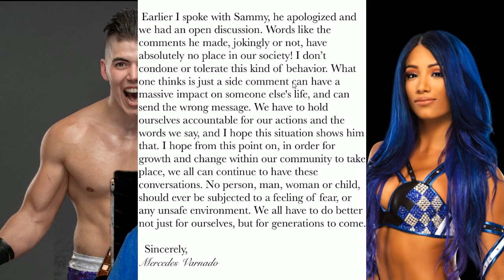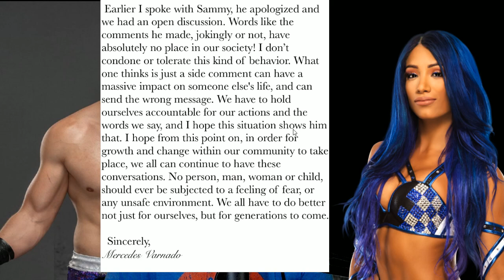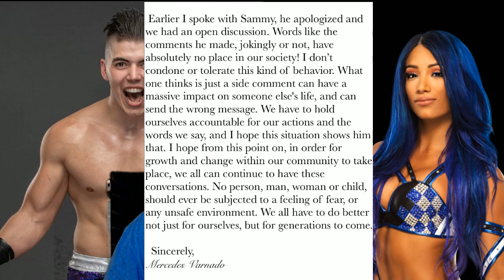Sasha Banks Accepts Sammy Guevara Apology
ADTR
Antoine Pleasant
Arknolia Strokelbean
Brian Harper
Brokenlion
CJ Bradley
ColdBrewKrew
Drewbar100
Duane Crenshaw
Frog Kid
Gary Metzler
Gerald Armstrong
Jason Tarr
JDVenom
Jeremy Brooks
John Steller (ConstipatedRock)
Joseph Lightsey
Junebug
KalELbama311
Kevin Murphy
Luis
Matt Rossmeier
Mike Gwaz from Brooklyn
Mike torian
NickY J
Shell Bryan
shygod97
Sith_Negan
sixx535
Spiderland Leafs Fan
Steveo
Talk2MeNice
TheBear1322
ZThereaper86

JuneBug
Dwelsh
ItsBulzie !
Schleppy13
Justin Mcneil
DMOON
Jason Tarr
Sith Neegan

TheBear1322
Gorilla Strong
Nikki T
The Goon
TNA_Better Than WWE
JustCallmeLuke
NullDeath
ABELsalasJR
BADOMEN666
WoolhatDemon
AruShinchu
Lemon

$2 Roman
$5
$10 Alex Jones
$11 Yummy

$3
$3.16  Stunner
$3.50  ( drew tongue )
$4 RySUCK
$4.99 JB
$5 ShiBUM
$6.25  XMAS Stunner on SANTA
$6.66 kane

JDfromny206 wrestlelamia
Joe Cronin
wwe